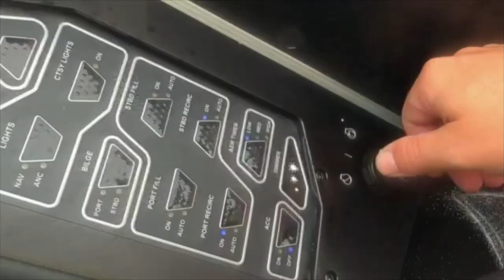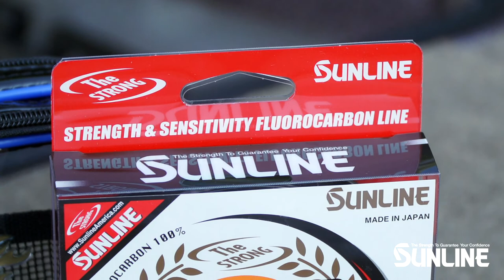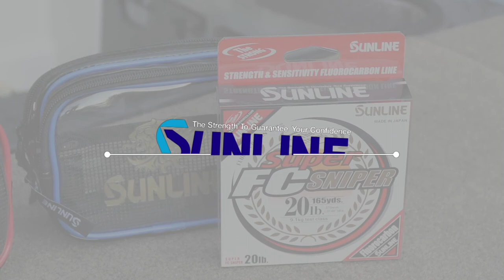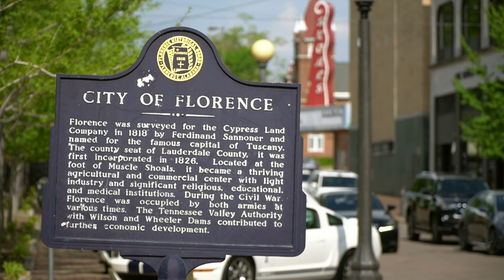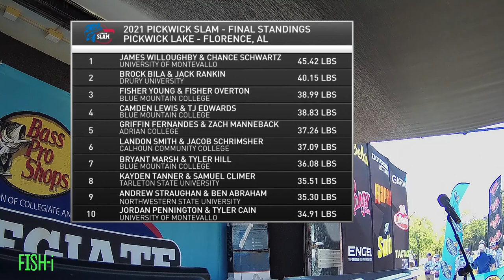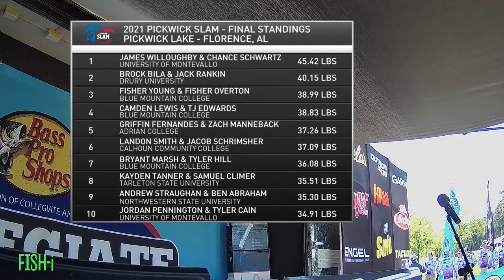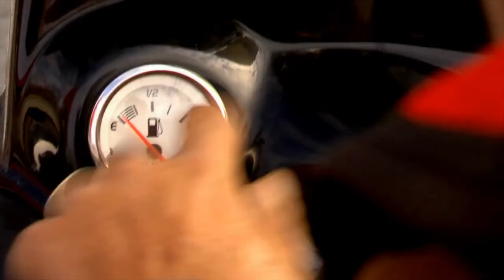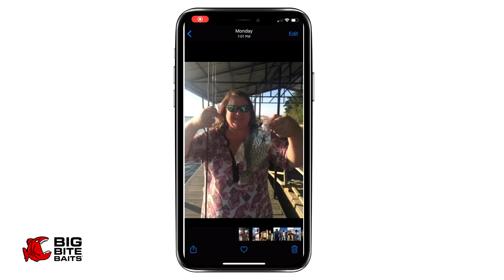2021 Pickwick Slam - Day 2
2021 Pickwick Slam - Day 2

On this episode of the Bass Pro Shops Collegiate Bass Fishing Series, we provide coverage from Day 2 of the 2021 Pickwick Slam at Pickwick Lake in Florence, AL.

Pickwick Lake showed out on Day 1 of tournament competition!  Numerous bags over the 20 pound mark crossed the stage, and anglers caught fish all across this Tennessee River fishery.  However, one particular section of the lake proved to be the most dominant.  Each of the Top 3 teams all caught their fish at the Wilson Dam tailrace on Saturday.

Each of the Top 3 teams all plan on returning to the tailrace on Day 2.  More teams from the 300 plus angler field will try their luck up at the tailrace on the final day of tournament competition.  Will the increased traffic, pressure, and changing weather conditions affect the bite?  Watch coverage from Day 2 of the 2021 Pickwick Slam to find out!

At the end of this episode, we bring you complete coverage from Day 2 weigh-in at McFarland Park.  Up for grabs at weigh-in are $30,000 plus in prizes and contingencies, as well as double points to count towards the Bass Pro Shops School of the Year presented by Abu Garcia.